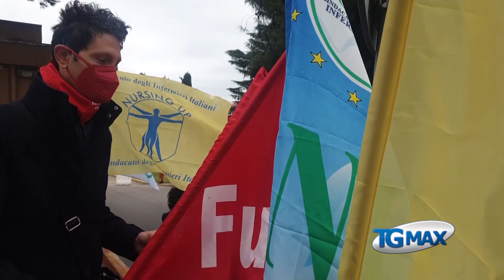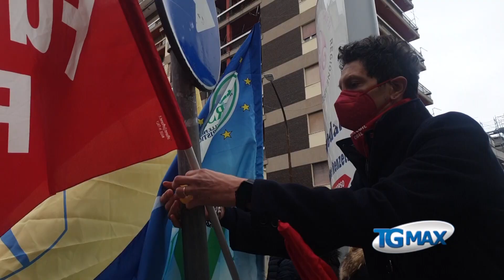Lanciano: infermieri e oss spostati all'ospedale di Chieti, scatta la protesta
Diciassette infermieri e dieci Oss spostati dagli ospedali di Lanciano e di Ortona a Chieti per aprire un reparto covid. Scatta la protesta, con un sit-in davanti al "Renzetti" a Lanciano, organizzata dai sindacati Nursind, Nursing Up e Cigl.